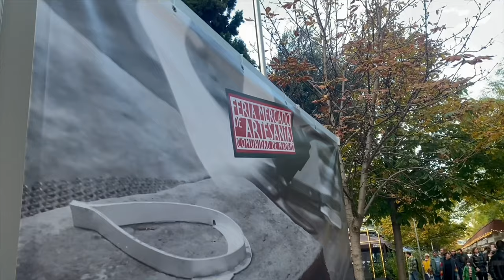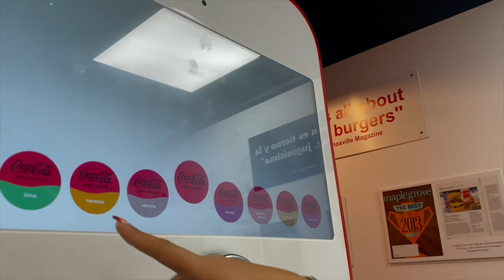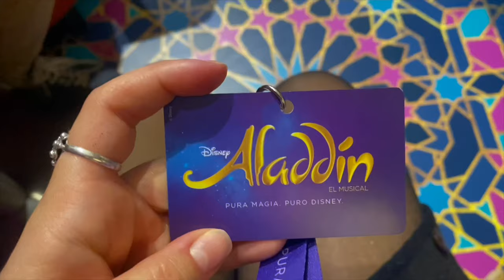VLOG🎥: el de Madrid ✈️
Hoy os traigo un vlog 📹de mi viaje ✈️ a madrid 🇪🇸 estas Navidades 🎄con amigos🫂. Sí, hace mucho🥴, pero como ya expliqué en el vídeo anterior no tenía mucho tiempo⏱.

 Espero que os guste! Nos vemos prontito!  🔜